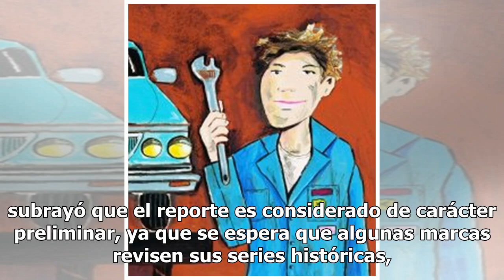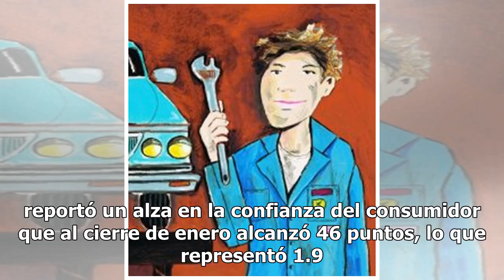Venta de vehículos en México rompe mala racha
La venta de autos nuevos en México aumentó 1.9 por ciento en enero, en comparación con el mismo mes de 2018, dato que dio a la industria un leve respiro luego de 19 meses continuos de caídas. De acuerdo con el Instituto Nacional de Estadística y Geografía (Inegi), en el primer mes de 2019 se comerci...